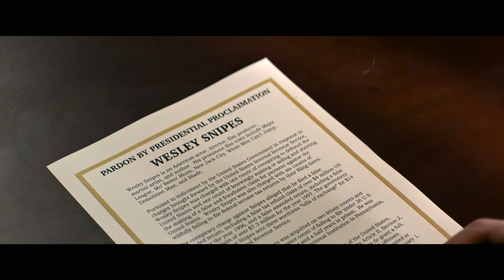Opening Scene | ZOMBIELAND: DOUBLE TAP (2019) Movie CLIP HD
PLOT: Columbus, Tallahassee, Wichita, and Little Rock move to the American heartland as they face off against evolved zombies, fellow survivors, and the growing pains of the snarky makeshift family.

RELEASE DATE: October 18, 2019
GENRE: Action, Comedy, Horror
STARS: Woody Harrelson